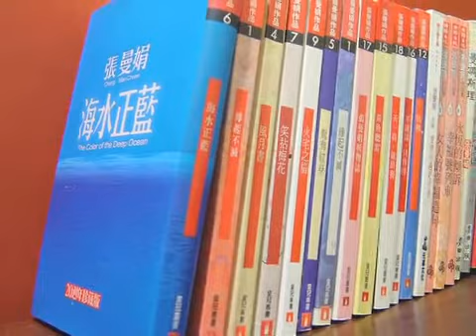《信報視聽頻道》張曼娟以文化聯繫香港、台灣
近年在台灣推動中國文化，成立私塾「張曼娟小學堂」的台灣女作家張曼娟，正式接任香港光華新聞文化中心主任，由文化領域踏上政治舞台，從台灣走到香港，對她而言，當中的挑戰會是什麼呢﹖把文化帶到香港，是輕而易舉的事，還是難如登天﹖詳情請瀏覽10月29日《信報》收看更多名人專訪請即瀏覽專題特輯《人物誌》